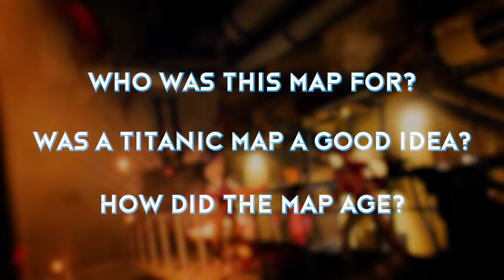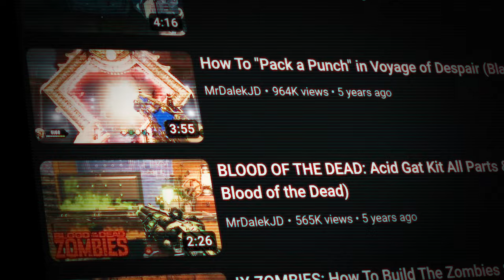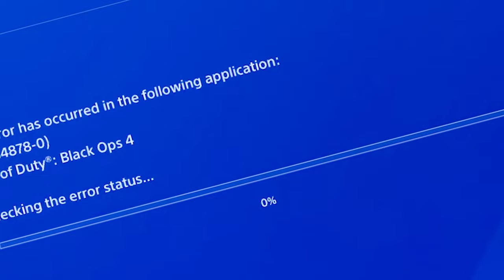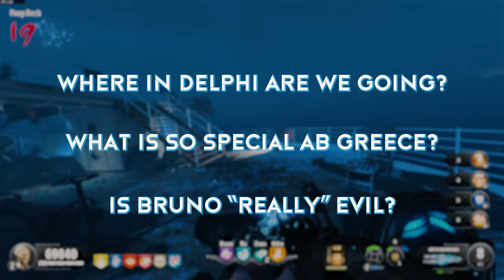Voyage of Despair: The Chaos Story's Biggest "Problem"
Today we are going to talk about why Voyage of Despair of Black Ops 4 Zombies is problematic compared to the rest of the maps in the Chaos Storyline! AS WELL AS... what the Chaos Storyline did to the Zombies Community.  While Voyage of Despair isn't a "bad map" by any means, it is very limited when it comes to the value proposition compared to other maps in the same offering.

Time Stamps & Chapters:
Introduction 00:00
Pure Chaos 02:24
Voyage of Despair 08:21
Gameplay 29:10
Side Modes 42:16
Conclusion 44:18

📱 Other Socials

Titles:
How Treyarch Created Absolute Chaos
The Real Truth Behind Voyage of Despair
Voyage of Despair: One Trick Pony
Why Voyage of Despair is the WORST Chaos Map
When Treyarch Did The Unthinkable
Treyarch Did What Now?